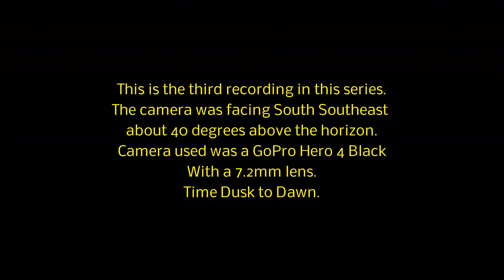Night Sky 14 July 2017 Stars and Moon Travel (Re encoded Version)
I'm re uploading this video the previous version quality was lower than I expected so I re encoded this vision I also took out narration.
This the third recording in this series. Camera facing South Southeast about 40 degrees above horizon. Location Santa Nella, Ca. Camera Used GoPro Hero 4 Black With 7.2 mm Lens. Best Viewed in 4k on a large monitor.